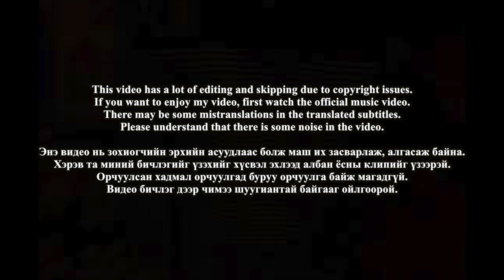🇲🇳🇰🇷🔥Korean Hiphop Junkie react to SHUWU - I'm Ready (MGL/ENG SUB)